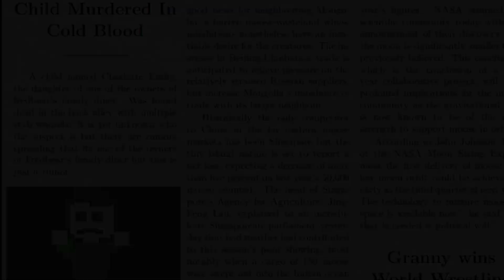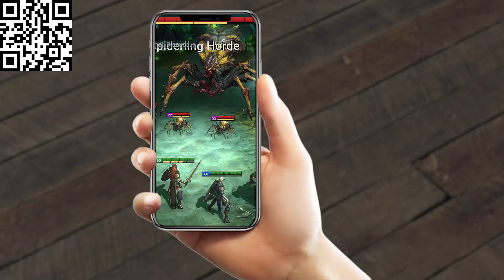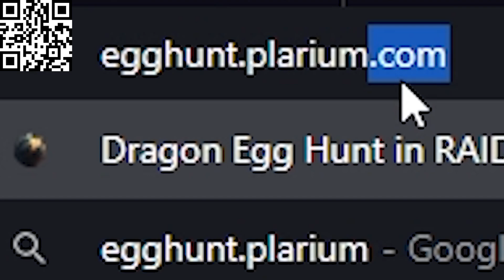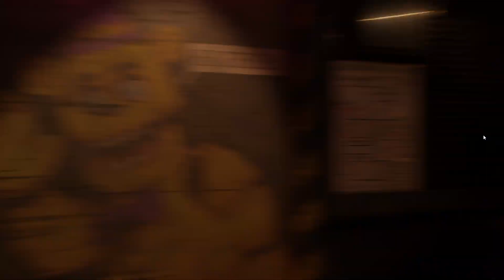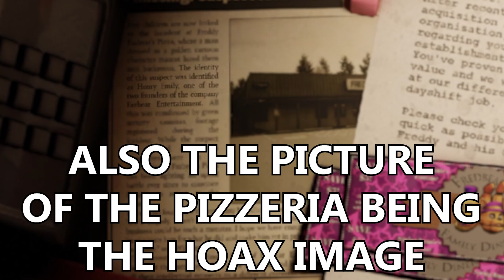A Somewhat Positive Review Of The Return To Bloody Nights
Install Raid for Free ✅ IOS/ANDROID/PC and get a special starter pack with an Epic champion ⚡️Drake⚡️
Today I reviewed a recent FNAF fangame that piqued my interest, The return to bloody nights. Developed by Kazovsky. Hope all of you enjoyed the video!
In-game purchases are available. NO PURCHASE NECESSARY TO ENTER OR TO WIN A PRIZE. A PURCHASE DOES NOT IMPROVE YOUR CHANCES OF WINNING A PRIZE. Prizes: in-game items and/or Amazon.com Gift Cards, in the value and number as described in the Promotion Official Rules
. Additional Terms may apply on Amazon.com Gift Cards as set forth Prizes will be rewarded randomly, subject to eligibility requirement set forth in the Promotion Official Rules. Promotion Period: April 14th, 2023 at 12:01 a.m. Eastern Time (USA) (“Start Date”) -May 15th, 2023 at 11:59 p.m. Eastern Time (USA) (“End Date”).